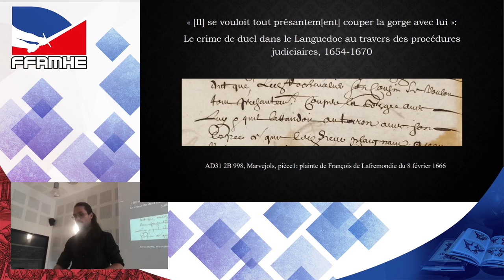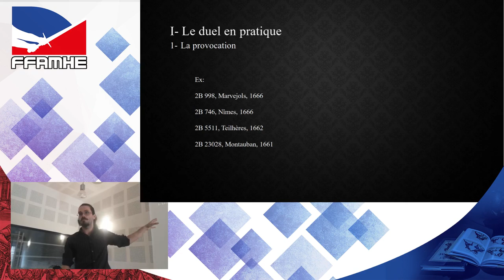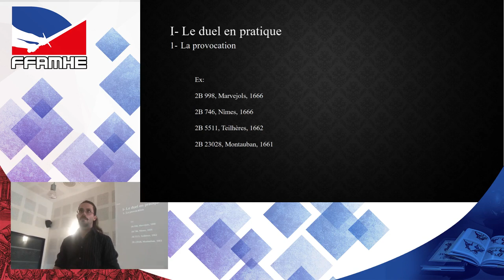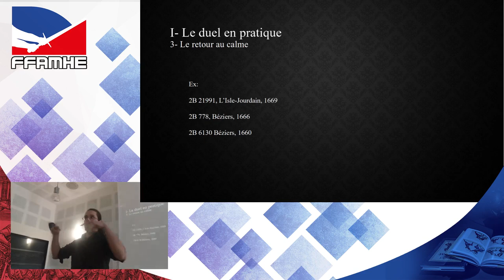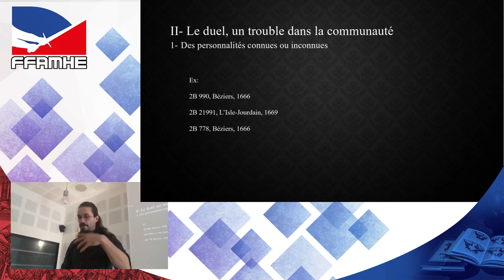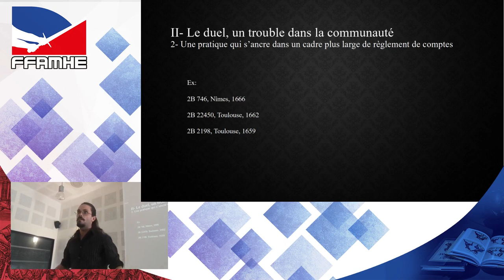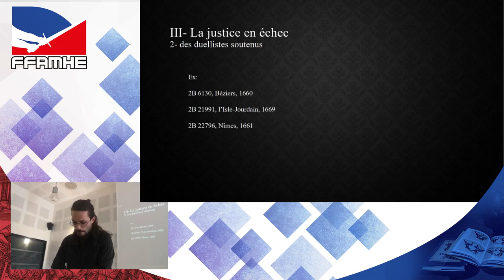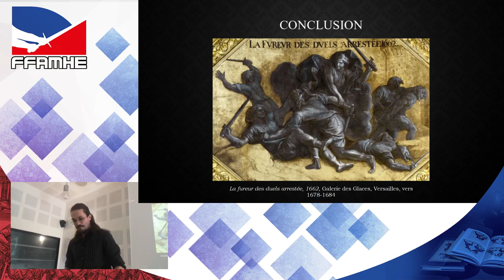Colloque AMHE 2022: Nicolas Donnadieu – Le crime de duel dans le Languedoc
Présentation de Nicolas Donnadieu – "Le crime de duel dans le Languedoc au travers des procédures judiciaires" lors du premier colloque sur les AMHE à Autun en 2022 co-organisé par la FFAMHE et l'association Human-Hist.